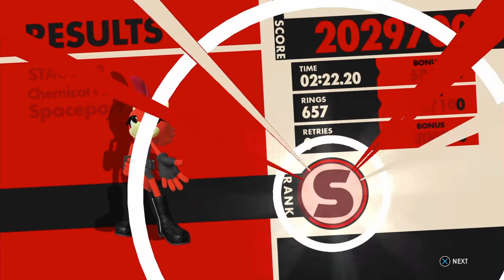How to make Fiona the fox in Sonic Forces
Fiona help Scourge to take down Sonic & his friends in Sonic Forces!